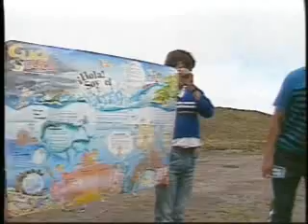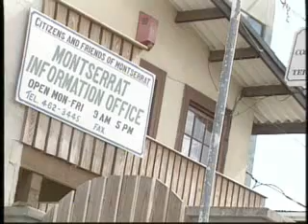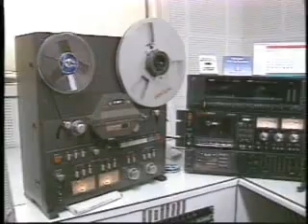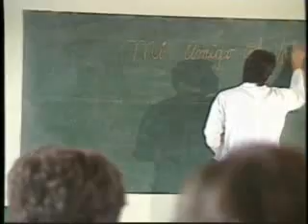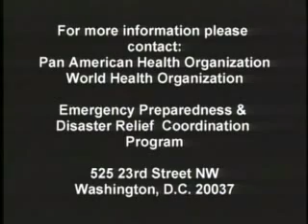Volcanoes: Protecting the Public's Health - What Can We Do to Prepare